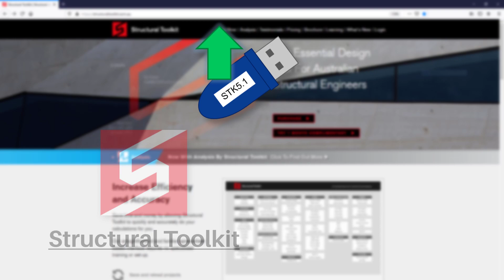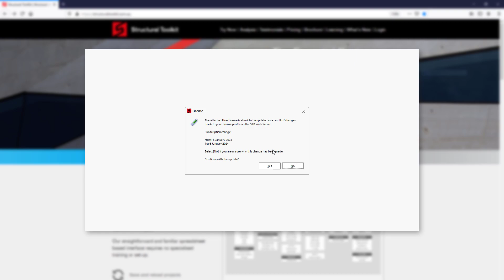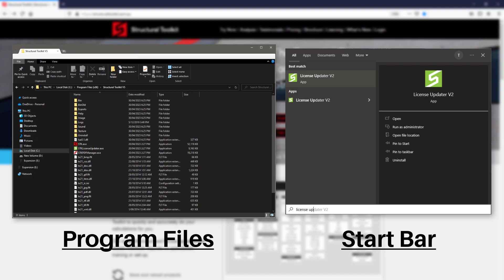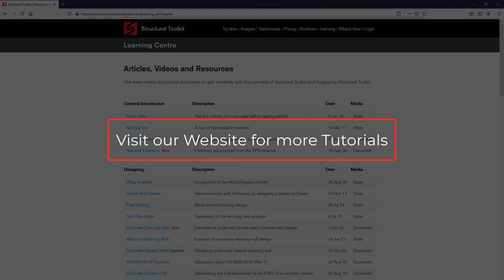Structural Toolkit: Updating a Single USB License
This video goes through how to update a single user USB license for Structural Toolkit.

▬▬ Video Contents ▬▬▬▬▬▬▬▬▬▬
0:00 Intro
0:44 Updating with STK
2:21 Updating with License Updater

▬▬ About STK ▬▬▬▬▬▬▬▬▬▬▬▬
Structural Toolkit (STK) is an Australian based Engineering design software. Videos on this channel will range from tips and tricks to in-depth designs using the large array of features and modules in STK.

This video is for informative purposes only, demonstrating ways in which the software may be used. This video does not constitute as professional engineering advice and should not be taken as such. Professional judgment and care must be exercised by the user to ensure compliance to Australian standards.